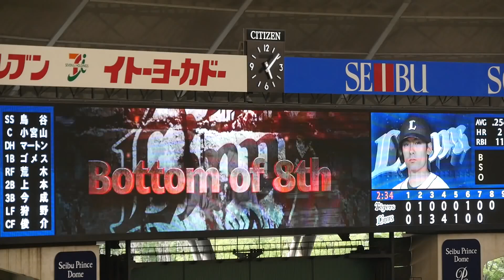埼玉西武ライオンズ 栗山巧 登場曲